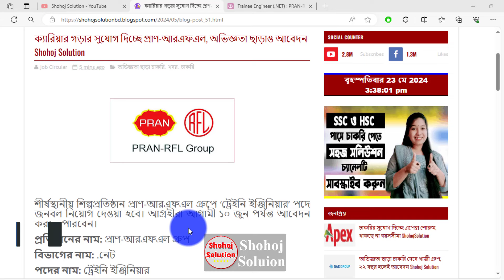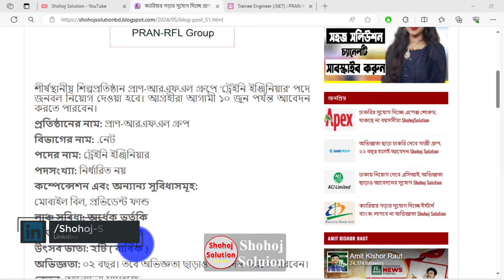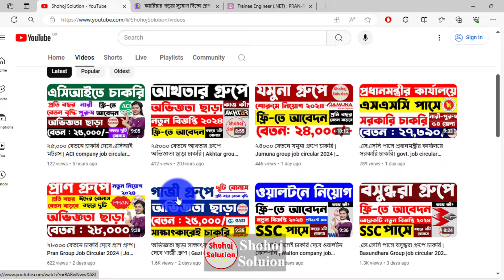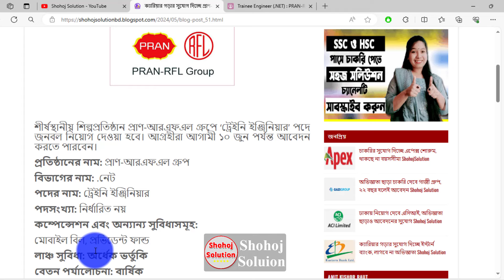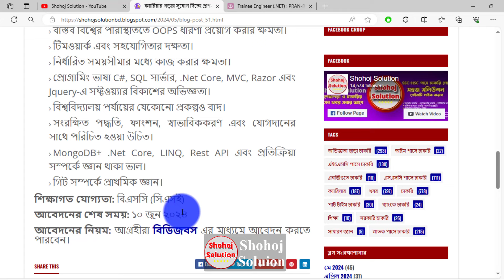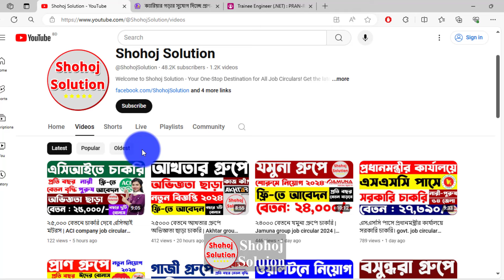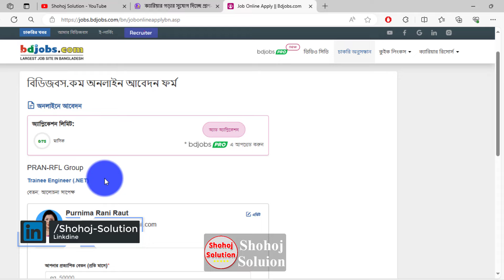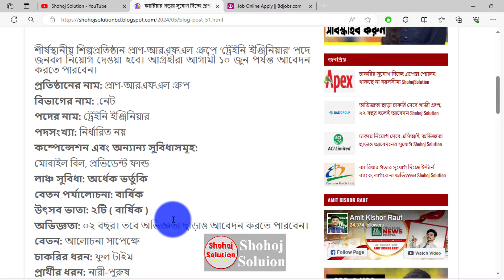২৬০০০ বেতনে প্রাণ-আরএফএলে অভিজ্ঞতা ছাড়া চাকরি | Pran-RFL Group Job Circular 2024 | Shohoj Solution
pran-rfl group recently announce a new job circular 2024.  Leading industrial company PRAN-RFL Group will be recruiting for the post of 'Trainee Engineer'. Interested candidates can apply till June 10.

২৬০০০ বেতনে প্রাণ-আরএফএলে অভিজ্ঞতা ছাড়া চাকরি | Pran-RFL Group Job Circular 2024 | Shohoj Solution